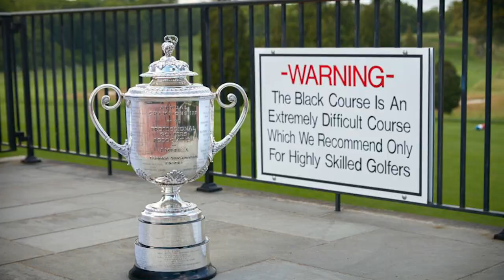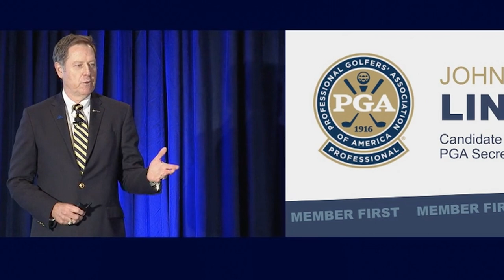End of Year Update from Carl Alexander